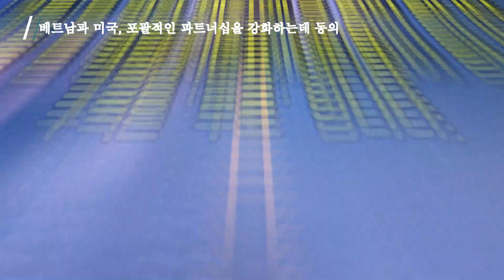베트남, 미국은 포괄적인 파트너십을 강화하는데 동의 | 베트남뉴스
팜민찐 총리와 조 바이든 미국 대통령은 토요일 밤 캄보디아 수도 프놈펜에서 회담을 갖고 양국 관계 증진 방안을 논의했다.